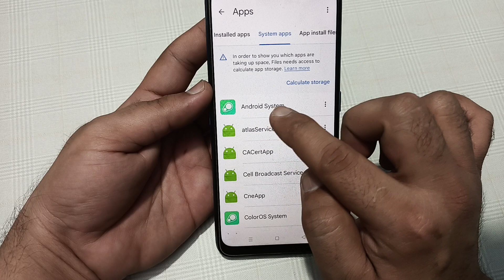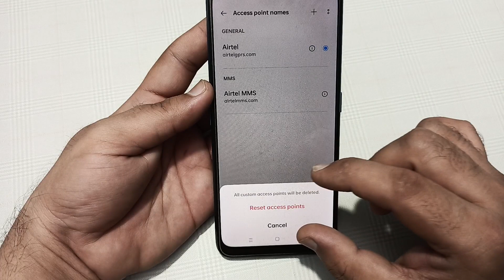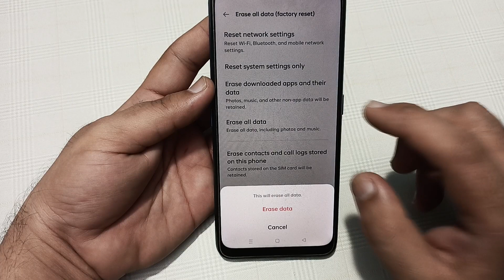incoming call ringing but not showing realme 12x, how to fix incoming call not showing on screen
Best powerful CPU under 10k

60-Inch Tripod with Bag

7 Socket 6A Extension Board

multiplug Extension